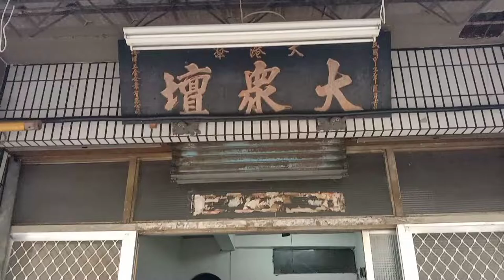歲次壬寅年番婆寮正炁堂朱府千歲開光點眼回鑾遶境 番婆寮復興宮開基朱府千歲聖誕千秋三年ㄧ科前往天壇覲朝平安遶境大典 本壇擺設香案恭迎聖駕